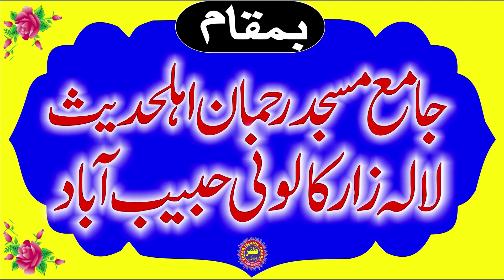Molana Abu Sufyan Topic Gustakh e Rasool Ka Anjam.2020.Zafar Okara